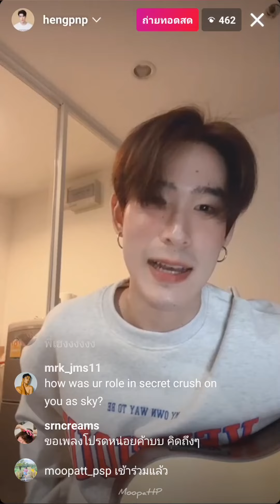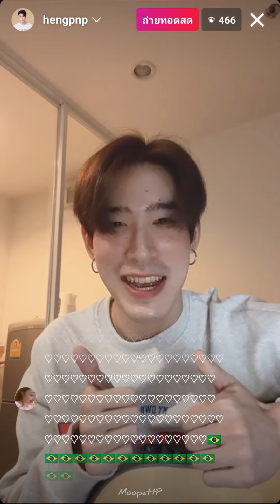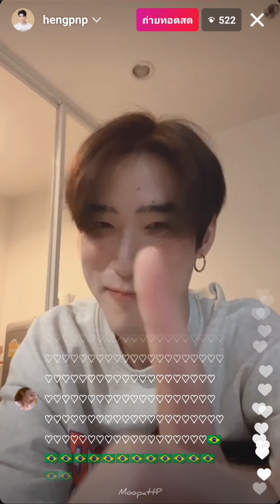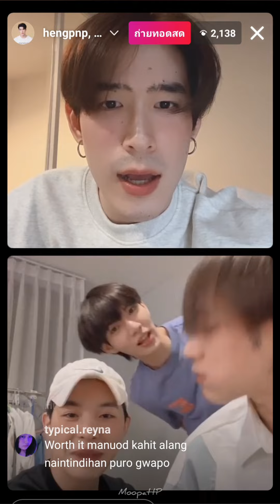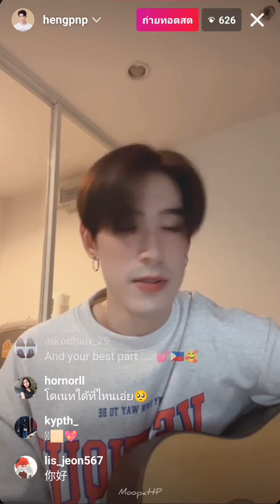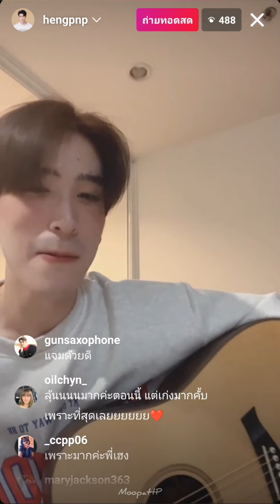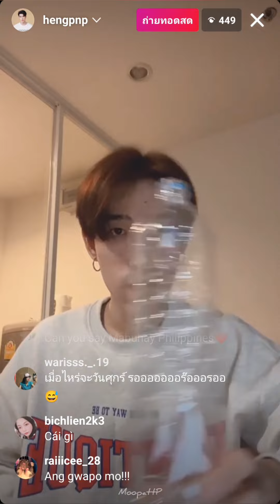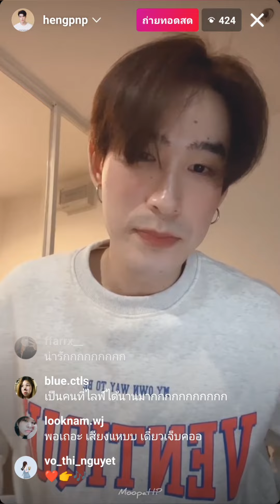2022-3-30 hengpnp IG Live (Comment Ver.)